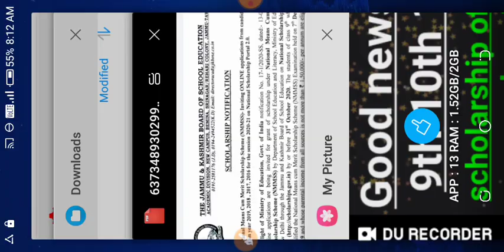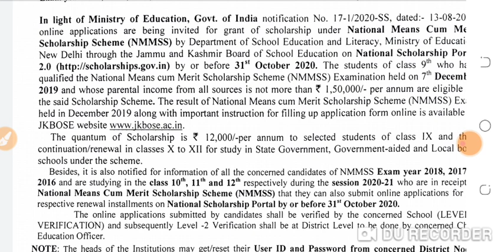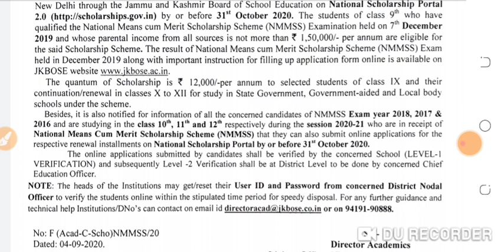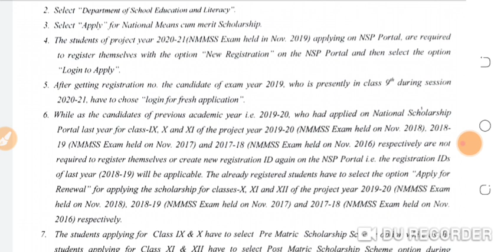jkbose today update|jkbose scholarship for class 10th 11th 9th 12th |jkbose exam update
jkbose official notification|jkbose today update for class 10th and 12th|jkbose today news|jkbose
jkbose today notification for class 10th
jkbose mass promotion mil Jane chaiya
jkbose today news
jkbose mass promotion for private students
jkbose mass promotion for Jammu division
jkbose mass promotion for summer zone
jkbose today official notification
jknews
jkbose scholarship form
jkbose scholarship for class 10th
jkbose scholarship for class 11th
jkbose scholarship for class 12th
jkbose scholarship for class 9th
jkbose today update